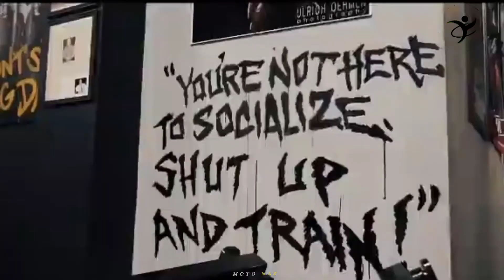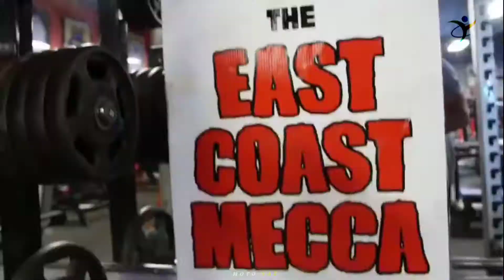PAIN - Powerful Female Motivational Workout 🔥🔥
Athletes in the Video and Footage Credits:
Natasha Aughey, Brigitte Goudz, Chelsea Rose, Jacquelyn Hickerson, Ashley Nicastro, Sabrina, Alexa Michelle, Shway, Alyssa Damiano, Frida Paulsen Stern, Tea, Kiki Vhyce, Patricia Alamo & Kristen Nun .

Thumbnail : Natasha Aughey

- Fitness Motivation
- Bodybuilding Motivation
- Gym Motivation
- Workout Motivation
- Motivational Speeches
- Badminton Competition